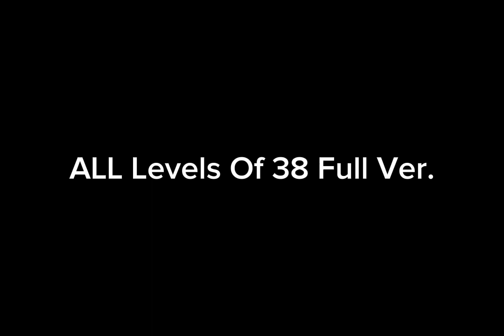Geometry Dash Full Version | Trailer Full Series [🎉🎉🎉🎉🎉YESSIR!!!!! FULL GD SERIES IS TOMORROW 🎊🎊🎊🎊🎊]